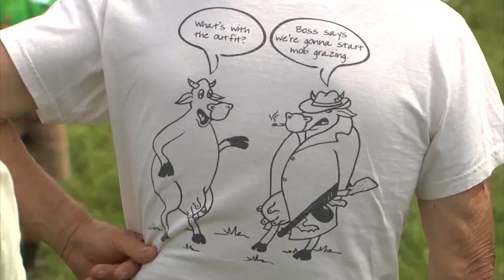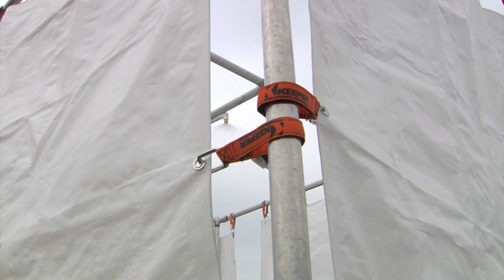12/29/22 Spotlight: UVM Extension Center for Sustainable Agriculture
The UVM Center for Sustainable Agriculture has been studying, researching and assisting farmers with cutting edge practices that have been positively impacting agriculture and the Vermont economy for over a quarter of a century.